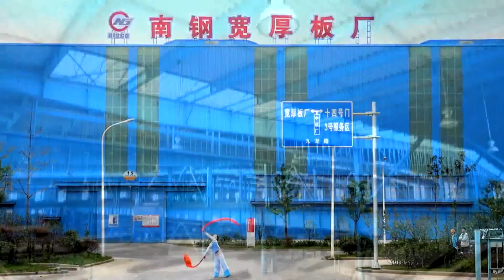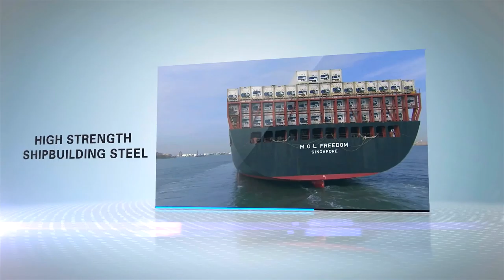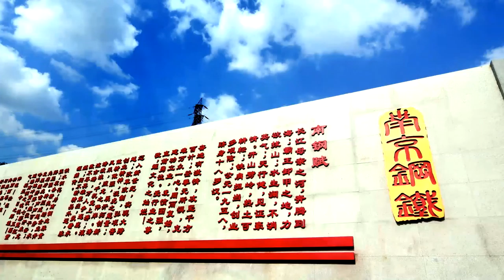Publicity film for Nanjing Iron & Steel Co., Ltd (Nisco)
Publicity film for Nanjing Iron & Steel Co., Ltd (Nisco)-English edition 2015